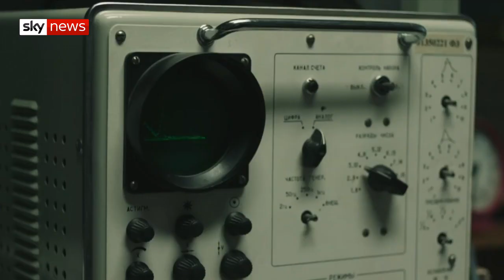Chernobyl: The disaster that 'brought down the Soviet regime'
Actor Jared Harris discusses the battle on fake news, the Netflix debate and his new Sky Atlantic TV drama series Chernobyl.

The show focuses on the disaster at the Chernobyl Nuclear Power Plant in April 1986 and the sacrifices of the men and women involved in dealing with the fallout and the attempted cover up.

Harris plays Valery Legasov, a leading Soviet physicist who was one the first people to grasp the scale of the disaster and who killed himself on the second anniversary.

Chernobyl airs on Sky Atlantic on 7 May at 2am and 9pm.

and download our apps